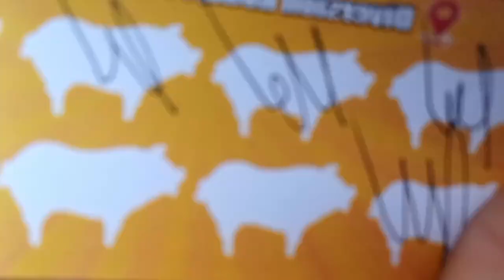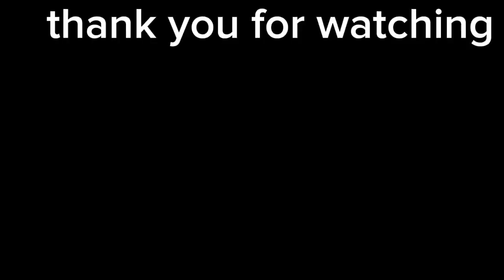SIMALA TOUR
bilang Isang tourist driver sa Cebu let's go